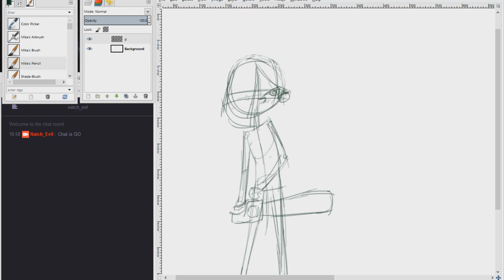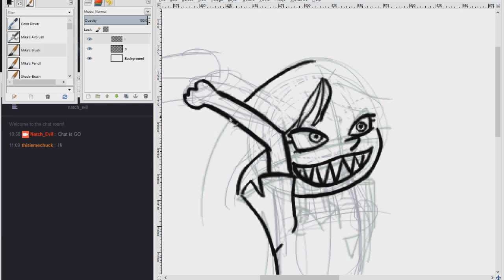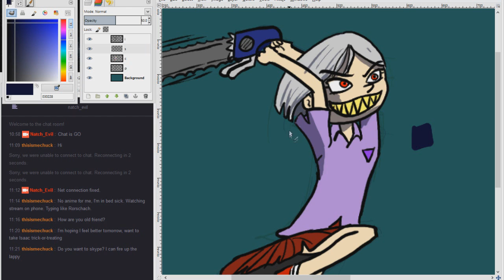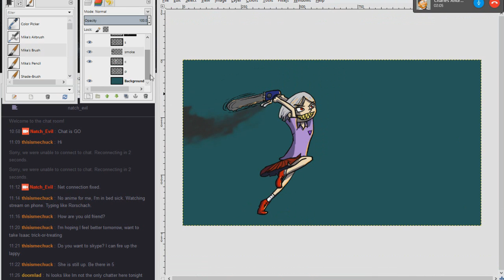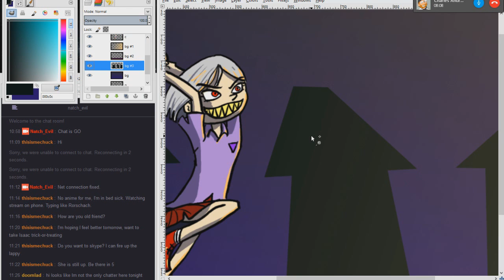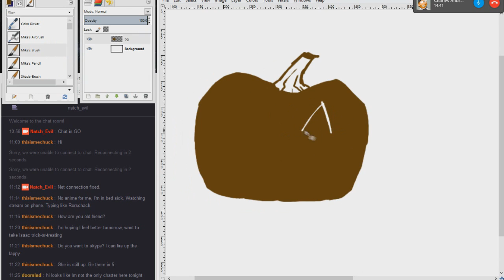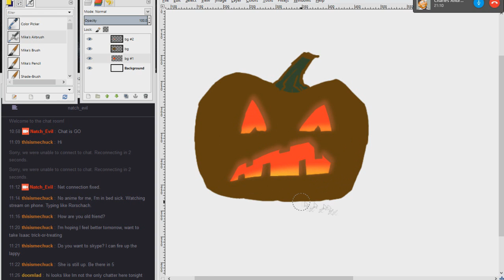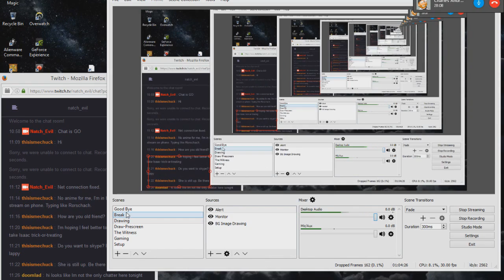Drawing Until Someone's Midnight 20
The Penultimate episode!
Special Guest start:  Chuck.